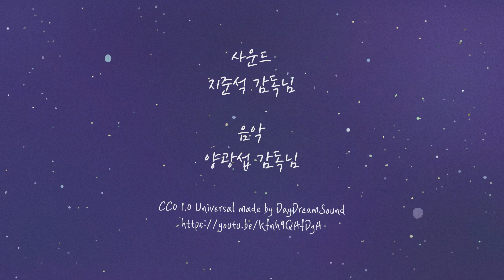안 들린다 에베베벱ㅂ│별의 별 3화│Best Planet EP03 [ENG SUB]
별의 별 3화
Best Planet EP03

감독 이다은
Director LEE Da-eun

최고의 별을 찾아서
It’s the search for the best planet.

32인곡 월요극장 ‘별의 별’은 3주 동안 월요일 6시에 업로드 됩니다.
"Best Planet" will be uploaded on Mondays at 6:00p.m. for three weeks.